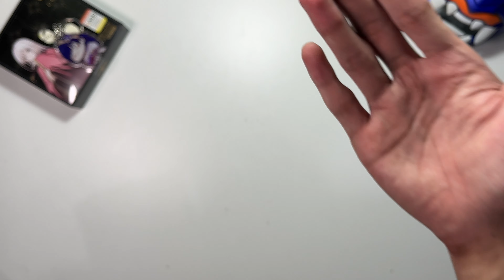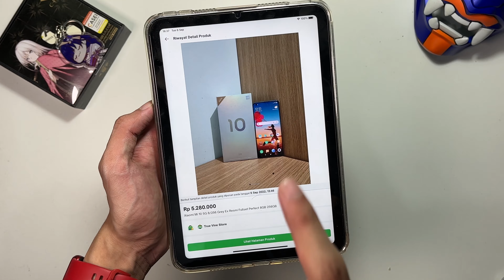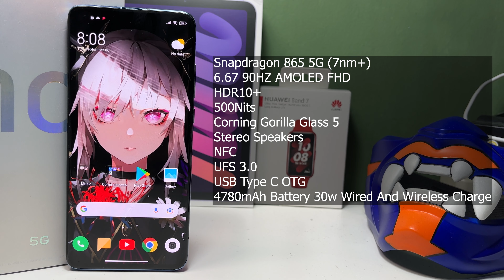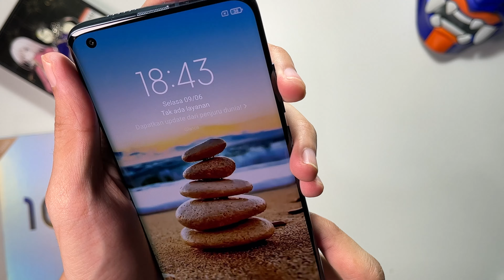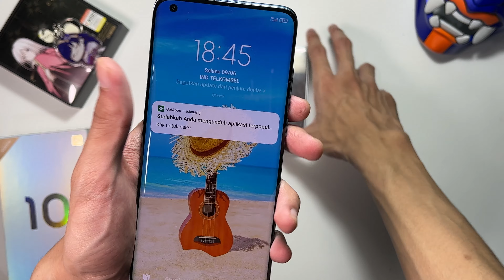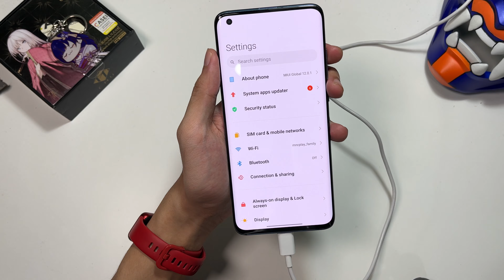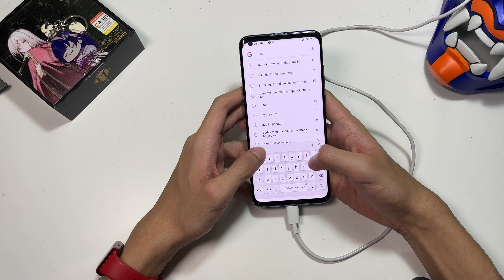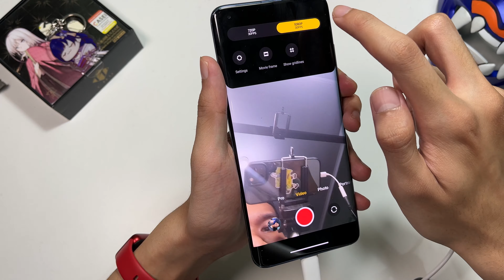Awal Rilis 2020 10 JUTA Sekarang Cuma 5 JUTA! | Xiaomi Mi 10 5G Unboxing Dan First Impresi Di 2022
Xiaomi Mi 10 dulu di 2020 awal pandemi ini hape rilis resmi di indo dengan  harga 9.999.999!, nah di tahun ini 2022 harganya udh jatoh banget, bekasnya hanya di 5 jutaan aja, di harga segitu apakaha xiaomi mi 10 worth it dibeli di tahun 2022? yuk langsung aja kita unbox dan review xiaomi mi 10 di tahun 2022